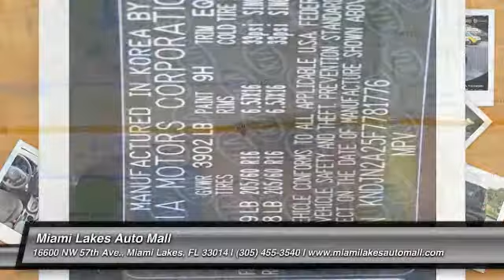2015 Kia Soul Miami Lakes FL K5U81776